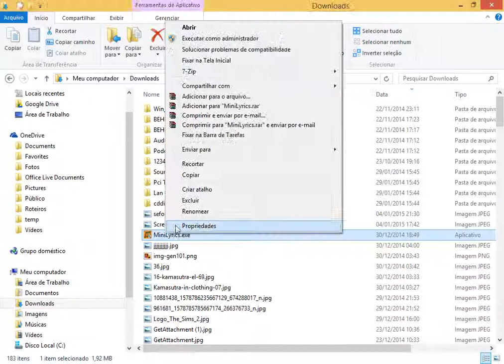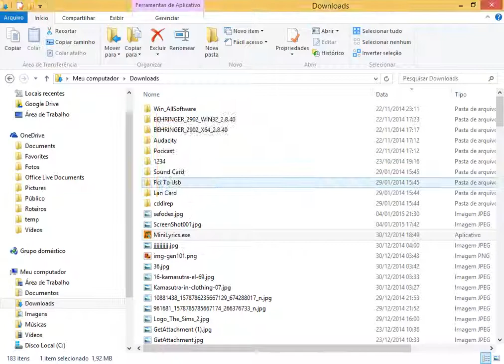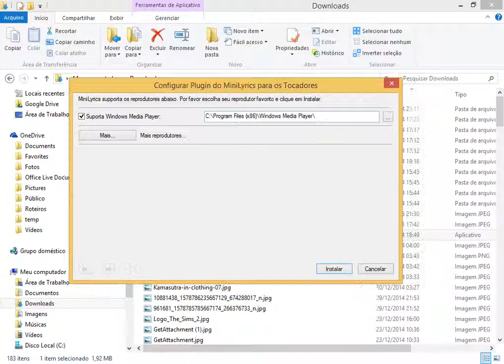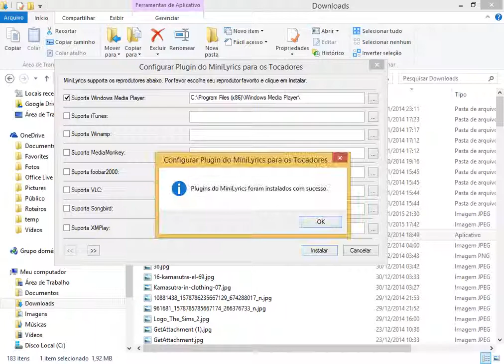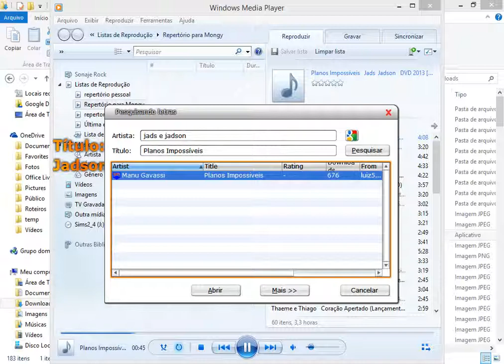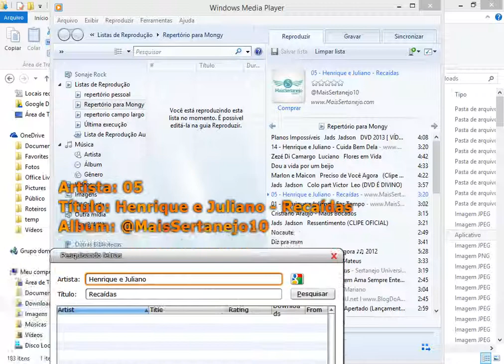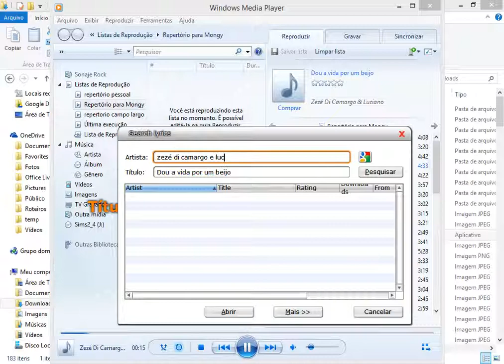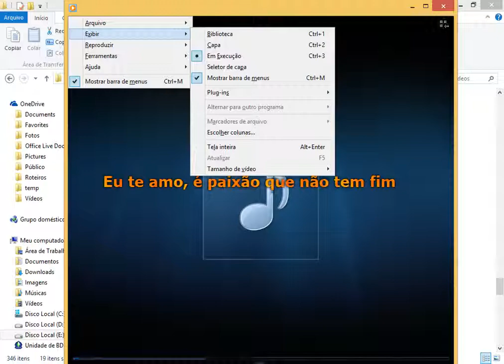Como ver a letra da musica no windos media player